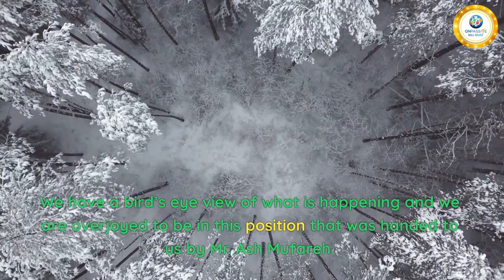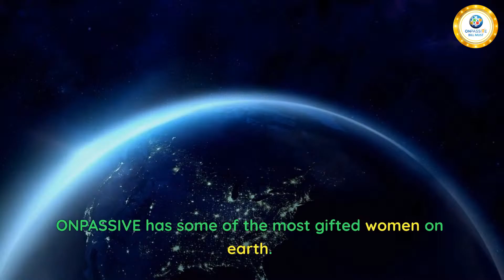We are Eyewitnesses to an Extraordinary Event by John White & Bill Must